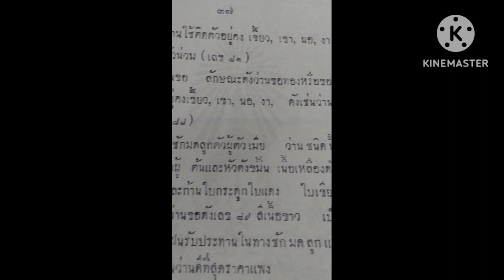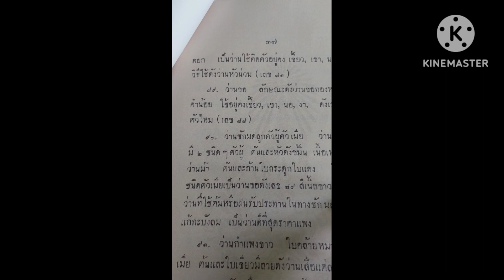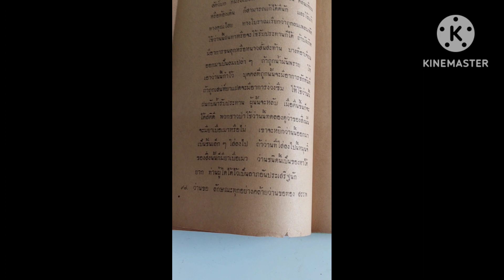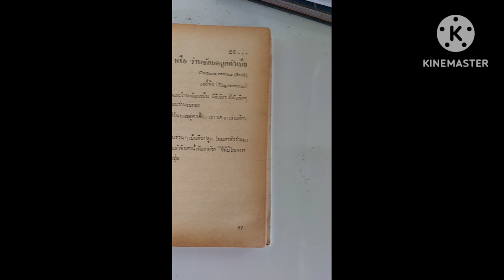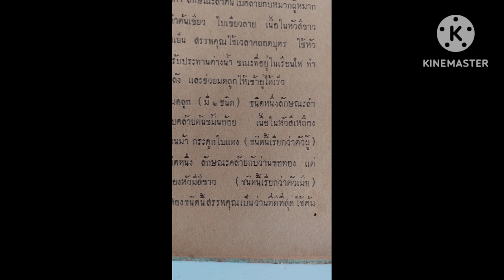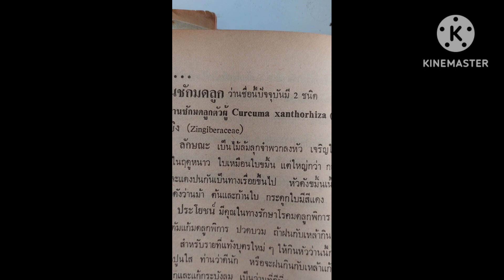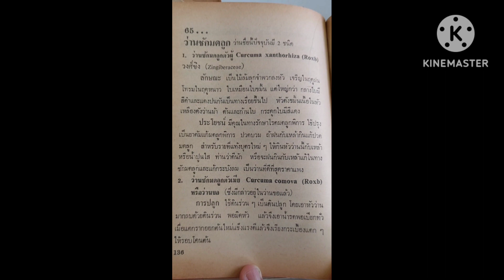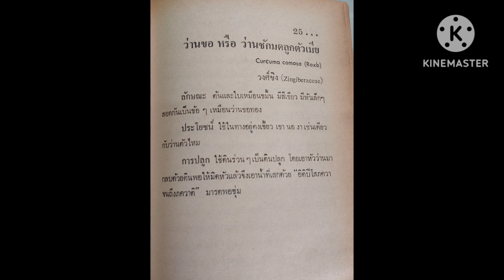ตอนที่ 93 ว่านขอหรือว่านชักมดลูกตัวเมีย ตอนที่94 ว่านชัดมดลูกตัวผู้ ตำราหลวงประพัฒสรรพากร พ.ศ.๒๔๗๕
ว่านมงคล ตำราว่าน # ว่านขอหรือว่านชักมดลูกตัวเมีย